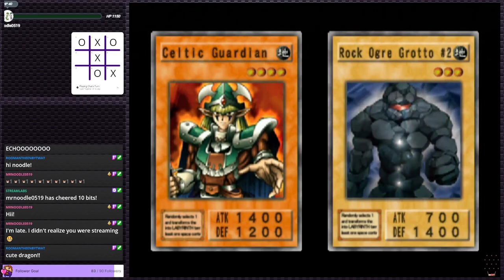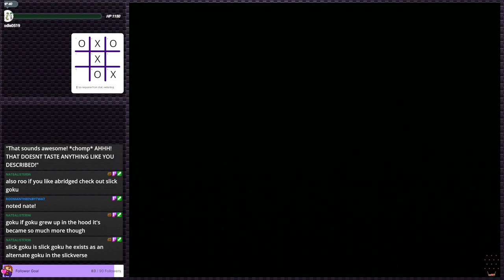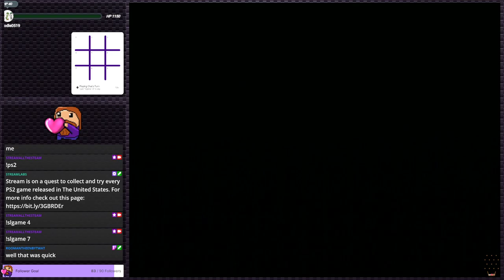Yugioh: Duelist of the Roses - I was bad then, and I'm bad now | PS2 Gauntlet #76 (Twitch VOD)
I played Yu-Gi-Oh: Duelist of the Roses as a kid. I wasn't good at it then, and I certainly am not good at it now.